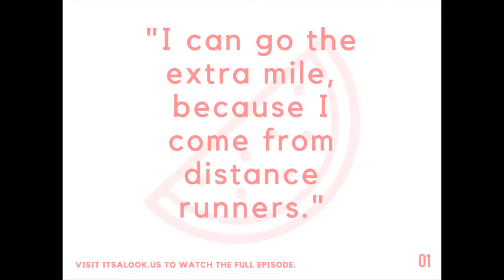Long distance runner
Fredia recalls her sources of inspiration and what pieces of her family history propel her to move forward day in and day out.

Listen to the It's A Look Podcast!